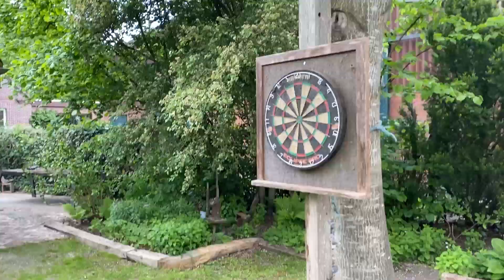Ungarisches Gulasch / Die Gulaschkanone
Heute gibt's mal wieder ne volle Ladung Outdoorcooking ! Ungarisches Gulasch auf offenem Feuer mit grünem Spargel und Folienkartoffeln. Unter freiem Himmel, in der blühenden Natur, kochen wir feinstes Gulasch!

Zutaten für eine ordentliche Portion (6-8 Personen):

- 2,5 - 3 KG Rindergulasch
- 1 - 1,5 KG Zwiebeln
- 1 Fl. trockenen Rotwein
- 1 L Wasser
- 1 L Brühe oder Fond
- Öl
- Paprikapulver edelsüß ca. 3 Esslöffel
- Salz, Pfeffer, Kümmel und ggf. Lorbeerblätter (3-4 Stk.)

- Spargel und Kartoffeln nach eigenem Ermessen!